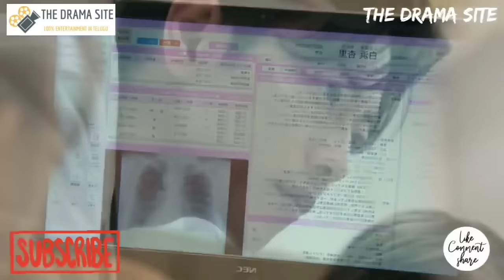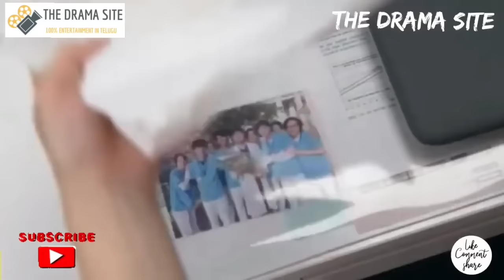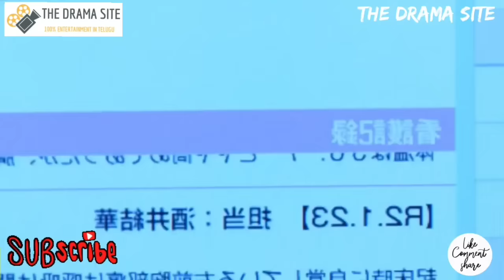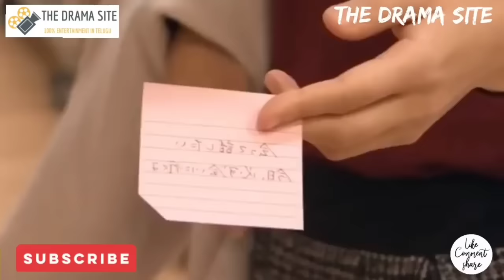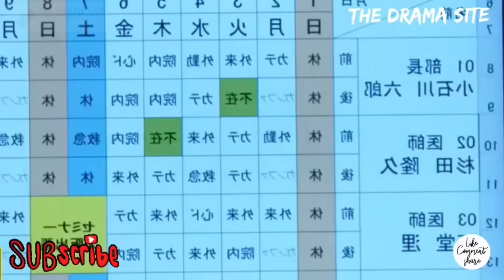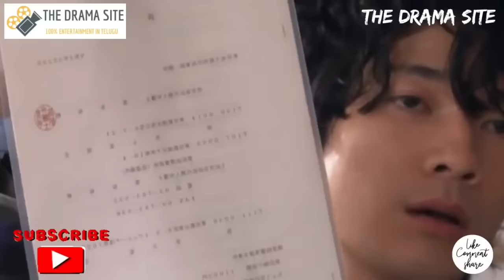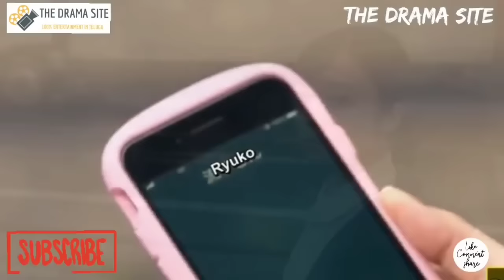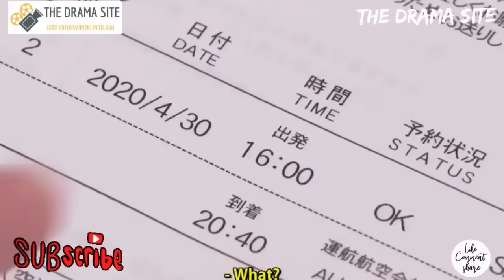People Don't Know This Poor Delivery Boy Is Actually Korea's Best Doctor | Movie Explained In Telugu